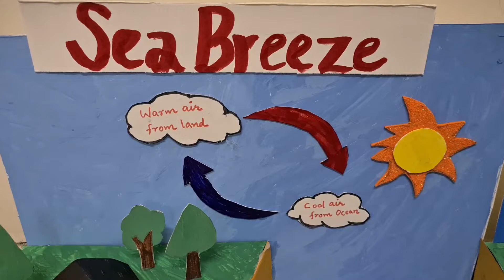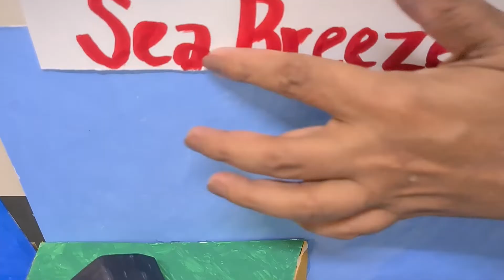Land Breeze and Sea Breeze Science Project | Class 2 Science Project Ideas | EVS Project Model | DIY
Land Breeze and See Breeze Science Project | Class 2 Science Project | EVS Project for Class 2
This video is a 3D model of Land Breeze and Sea Breeze for best and science fair model  showing detailed with labelling

Land and Sea Breeze Science Project | model making | best out of waste | science project | howtofunda

Follow us on
Thank you so much for the support guys. It means a lot to us.
Music Courtesy
Music | With You by Declan DP